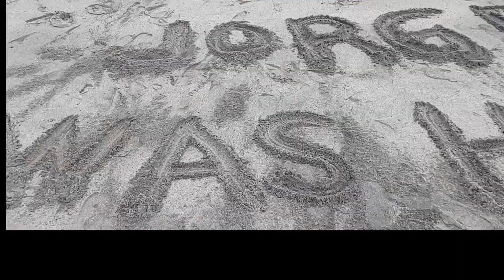NABALIW SA PANONOOD NG MARIA CLARA 😱😱😱 NAGWALA SA BEACH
Hello guys.  I loved making short videos with short story. While at the beach we made a thriller suspense short story.